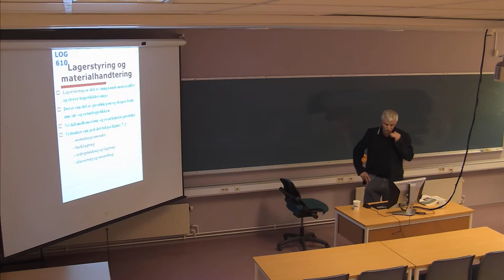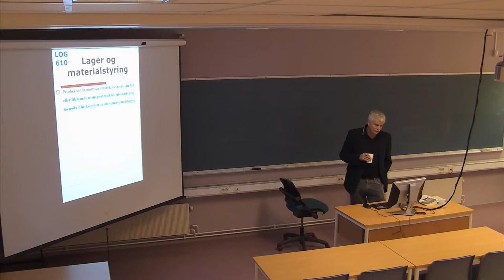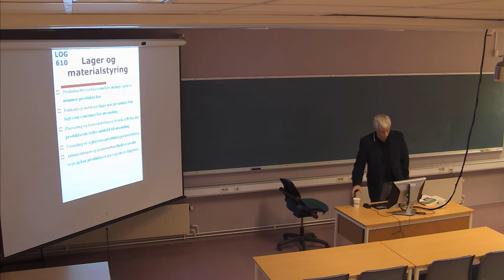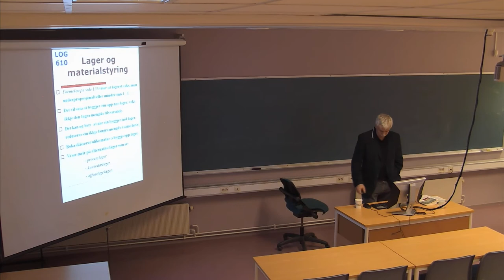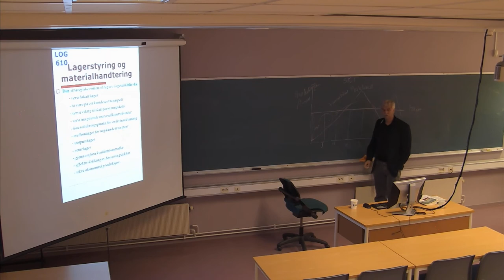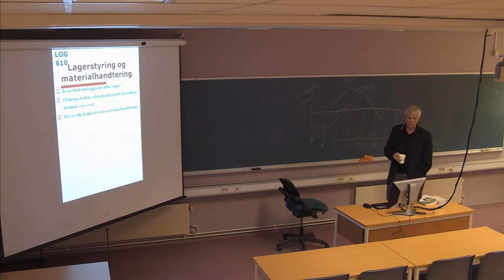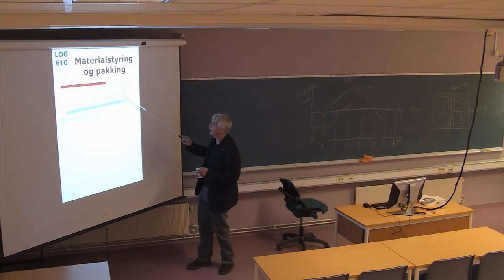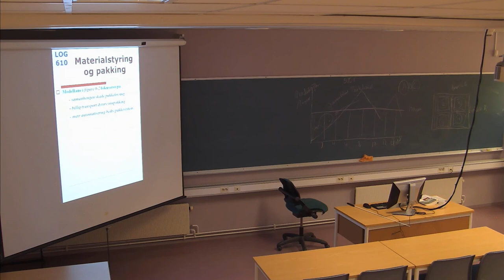01-F-13 Forelesning LOG610 (15. feb. 2015)